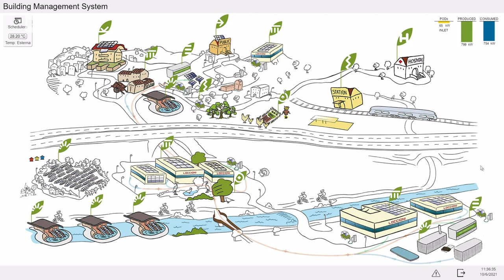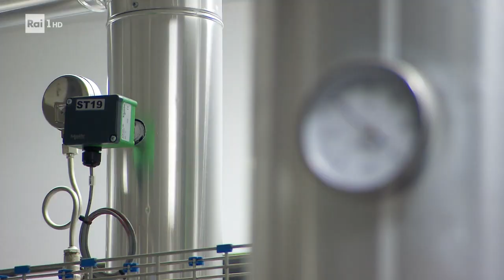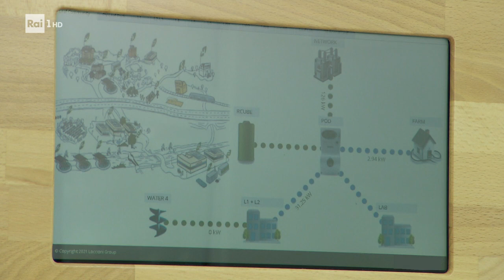Superquark - Transizione ecologica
Alla partenza della quarantesima edizione di Superquark, con Piero Angela ci siamo anche noi. Siamo stati scelti per la puntata iniziale con un servizio sulla Transizione Ecologica, di Giovanni Carrada e la regia di Cristina Scardovi. In Loccioni, infatti, hanno trovato il laboratorio realizzato di quell’evoluzione che tutta Europa di accinge a fare, il Green Deal EU diventato realtà, grazie alla lungimiranza e all’amore per la natura e la tecnologia della nostra impresa, al lavoro di tutti i collaboratori e alla fiducia dei nostri clienti.

14 Luglio 2021